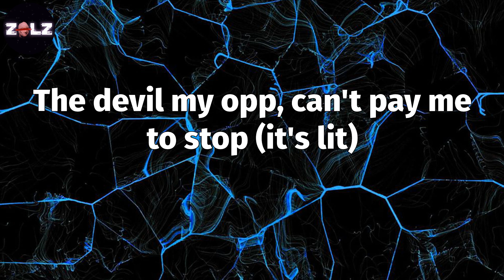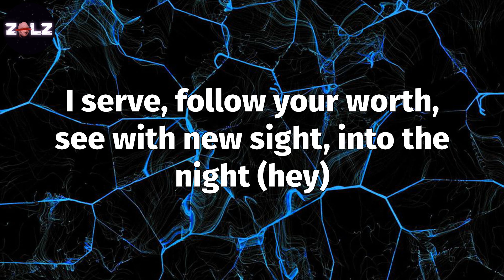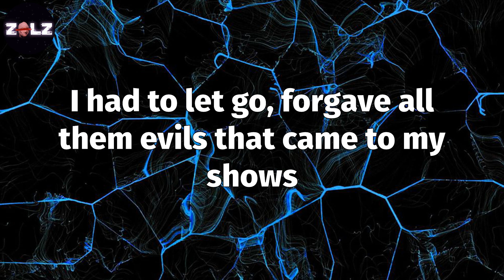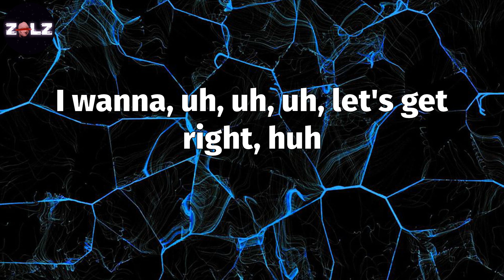𝑷𝒓𝒂𝒊𝒔𝒆 𝑮𝒐𝒅 (𝑳𝒚𝒓𝒊𝒄𝒔) - 𝑲𝒂𝒏𝒚𝒆 𝑾𝒆𝒔𝒕